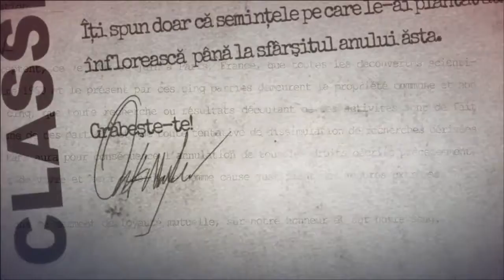Hitman Absolution - Informes de la ICA: Agente 47 (Español)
Quinto vídeo en español de los Informes de la International Contract Agency sobre el Agente 47 del videojuego Hitman Absolution para PC, PlayStation 3 y Xbox 360.